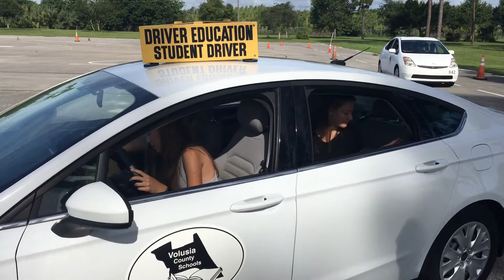Drivers Education at Atlantic High School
Instructor Guy Stevenson and student drivers.